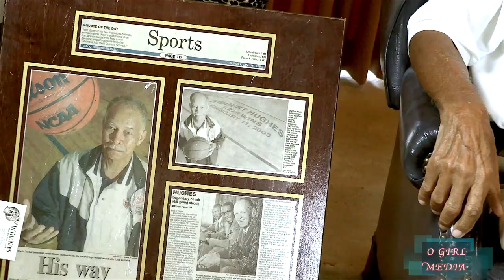Interview with the Legendary Coach Robert Hughes, Sr.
Coach Robert Hughes,Sr. He is the winningest coach in America. He is a National Treasure that put StopSixTexas on the map with his winning ways! At just 89 years young Coach Hughes reflects on his remarkable career with the DunbarFlyingWildcats and I.M. Terrell, his childhood in Oklahoma and the lessons he learned from coaching mentor Ed Adams. I was raised going to Dunbar basketball games so interviewing the man, the legend, THE Coach Hughes for OGirlMedia was a journalism dream come true! Please watch! Share his story!